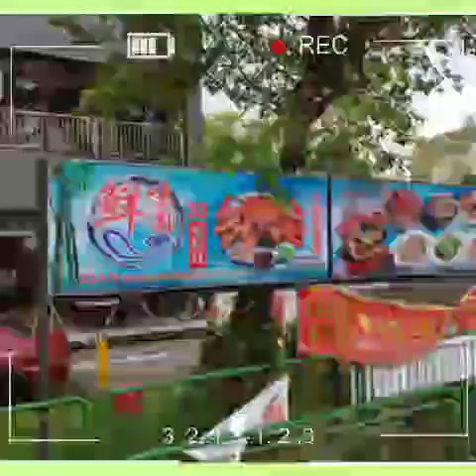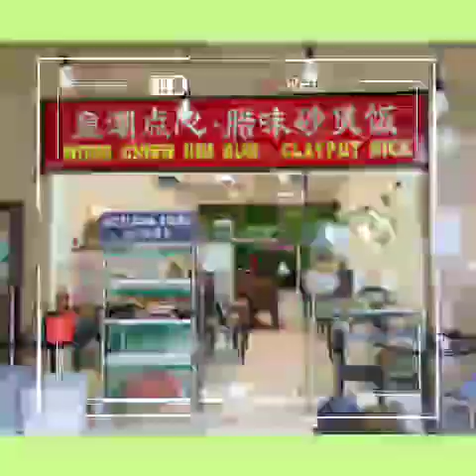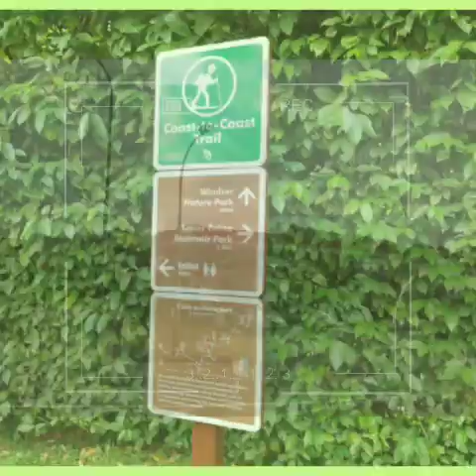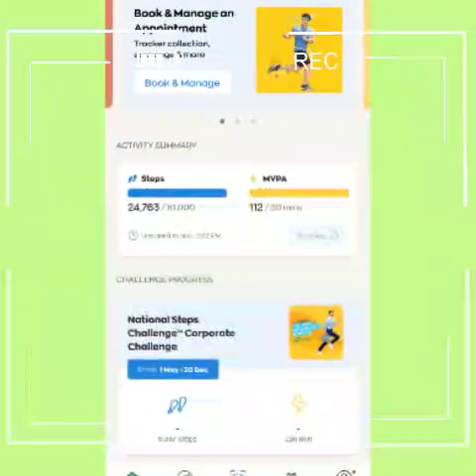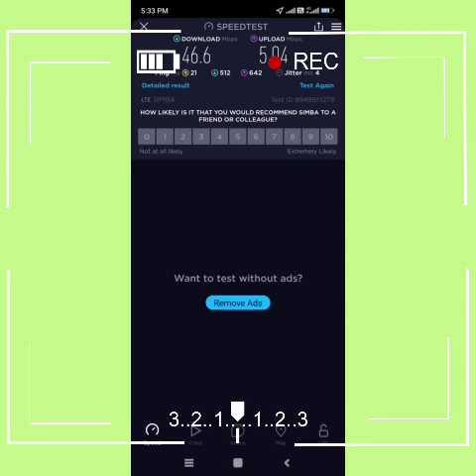YISHUN - THOMSON PLAZA(10.8 KM WALK).mp4